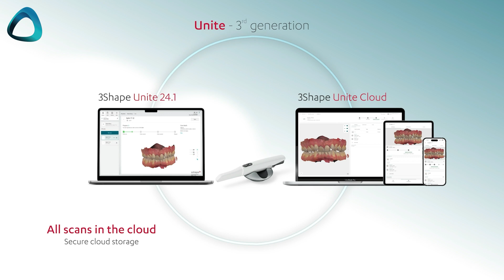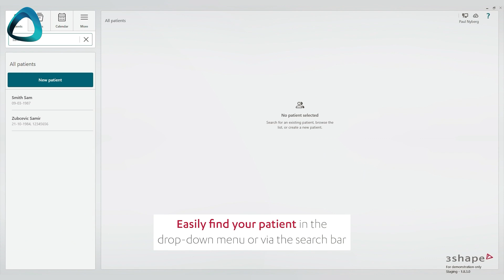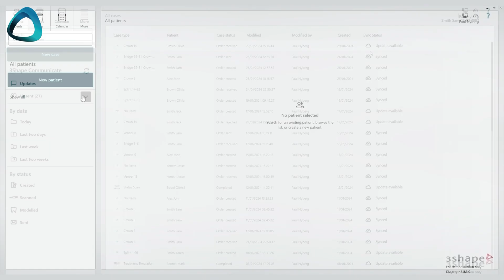3Shape Discover 2024 - Major Updates Unveiled - TRIOS Core, TRIOS 3, Unite Upgrade & More!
Dr. Ahmad Al-Hassiny from the Institute of Digital Dentistry reviews the major announcements from 3Shape's Discover Event 2024, including two new intraoral scanners - TRIOS Core and the updated TRIOS 3 - a significant upgrade to the Unite software, and new TRIOS Ready Tips. These updates mark a significant shift towards cloud-based solutions and offer new, cost-effective options for dental practitioners.

Chapters:
00:00 Introduction to 3Shape Discover Event
00:29 Overview of New Releases
01:10 Unite Platform Update
02:23 Updated TRIOS 3 Scanner
03:35 Introducing TRIOS Core
05:00 New TRIOS Ready Tips
06:36 Conclusion and Final Thoughts

📍Institute of Digital Dentistry
Helping you Master Digital Dentistry Workflows!

📚 Join the Free iDD Academy and get instant access to over 35+ Free digital dentistry courses, eBooks, and PDFs!

🎙️Listen to our 'Digital Dentistry Decoded with iDD' podcast on your favorite streaming platform now!